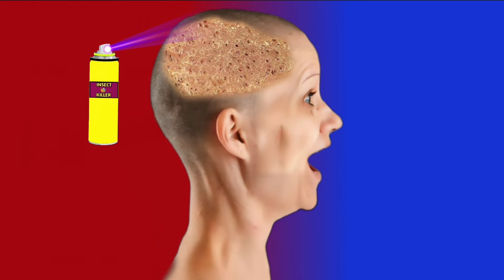ASMR Bed Bug Infected lady Head Treatment | ASMR severely loosing face treatment | 2D Animation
Watch ASMR Bed Bug Infected lady Head Treatment | ASMR severely loosing face treatment | 2D Animation